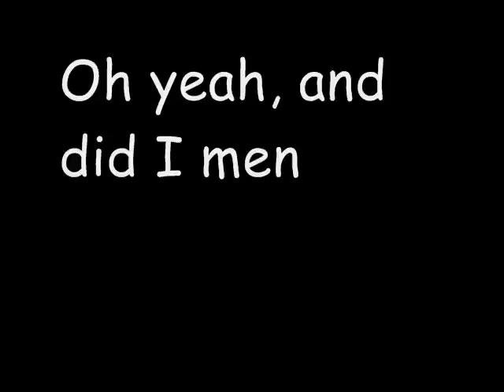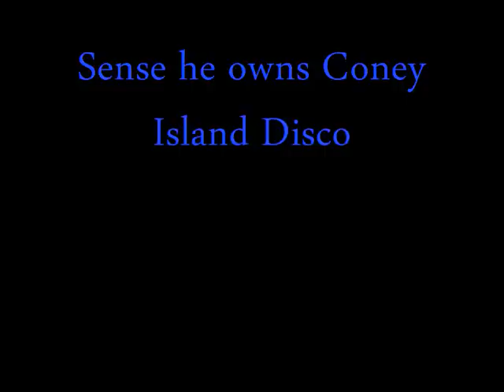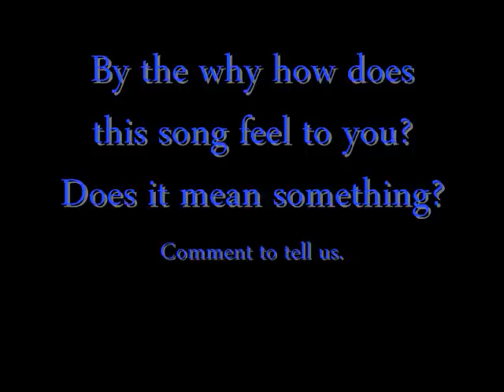Bowser's Family Vacation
Some souviener pics from Bowser's vacation.